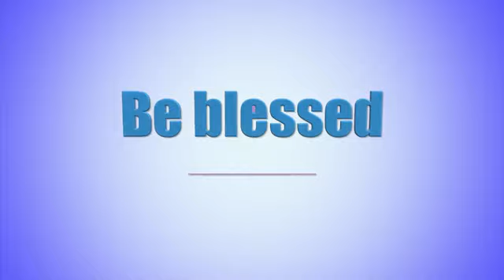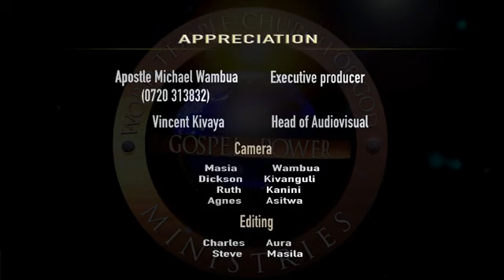The Name of Jesus Apostle Michael Wambua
Morning Service  20th/April/2020